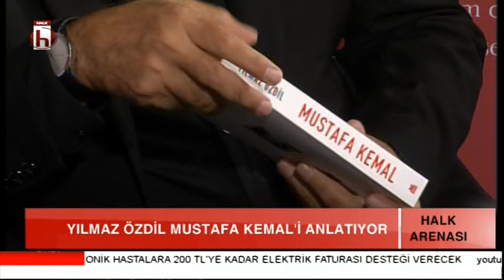Yılmaz Özdil rekor satan Mustafa Kemal kitabıyla ilgili müjdeyi verdi